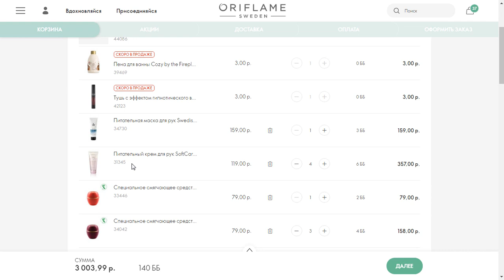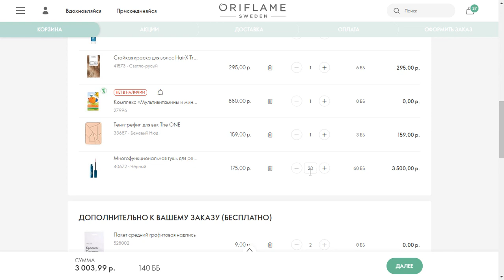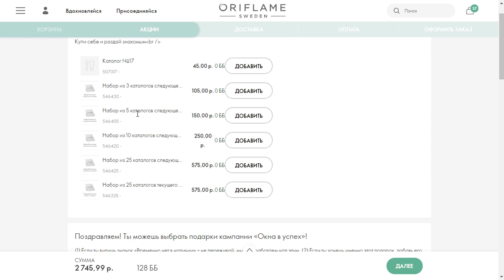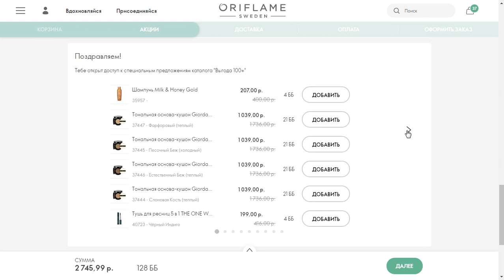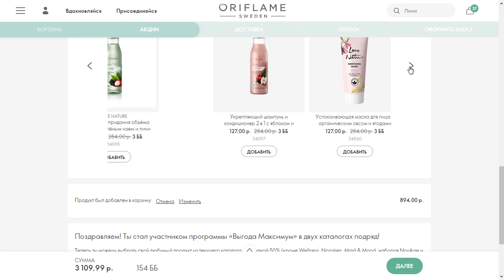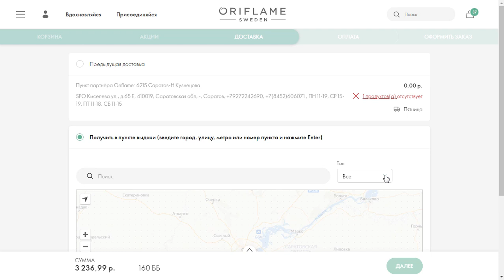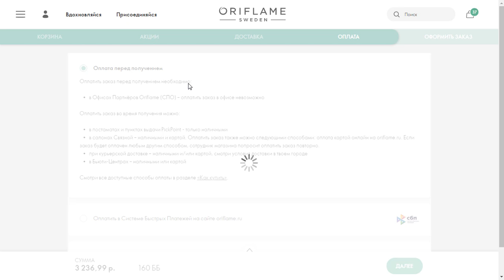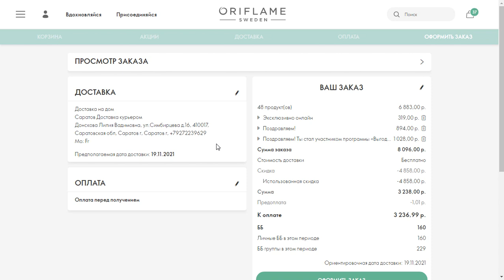ОФОРМЛЯЮ ЗАКАЗ По Каталогу Oriflame №16 2021